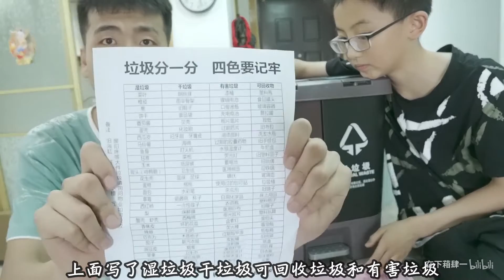上海小区发垃圾桶了，但是只有湿垃圾和干垃圾，谁知道这是为什么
三连三连好运连连！！！！！
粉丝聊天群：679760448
相机：索尼A6400   剪辑软件：PR2018